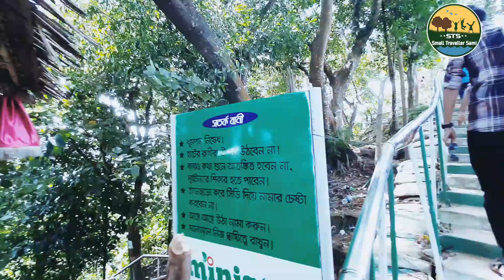হিমছড়ি অপরূপা ঝর্না-পাহাড়-সমূদ্র || Cox Bazar Himchori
WARNING:
Don't Download & Copy Anything From This Channel. Its a Cyber Crime. All Videos of this Channel is Copyrighted by Small Traveller sami.

 notified immediately when I release a new video.

Please make sure to Subscribe, it's the best way to keep my videos in your feed and give me a thumbs up too if you liked this content..You could also share the video too if you liked it, that would be awesome...

কিশোরগঞ্জ বালিখলা মিঠামইন নিকলী হাওর ভ্রমণ পার্ট-3 || একদিনে কম খরচে সবকিছু  || Kendua to nikli One Day Tour

বন্যার পানিতে রাস্তাঘাট তলিয়ে গেছে || বন্যা পরবর্তী অবস্থা